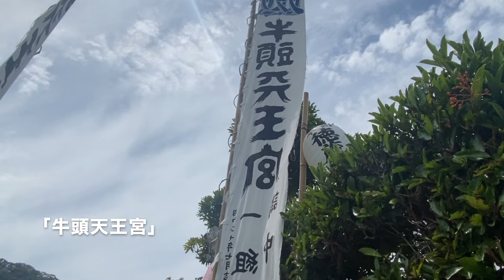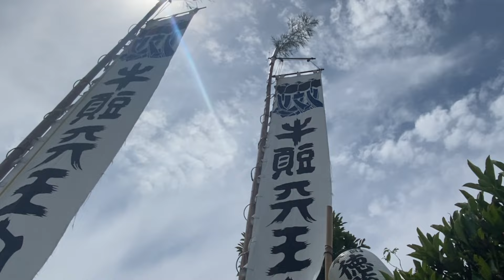平舘区祭礼2024 １日目